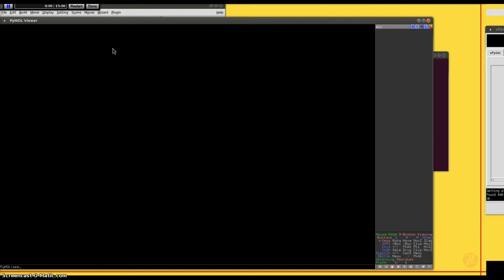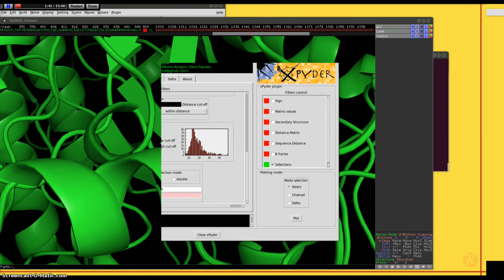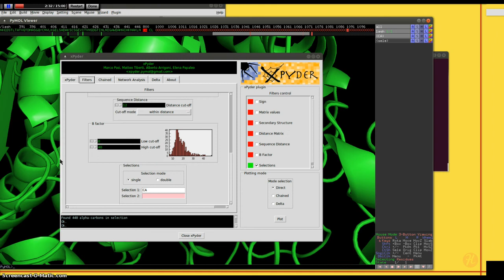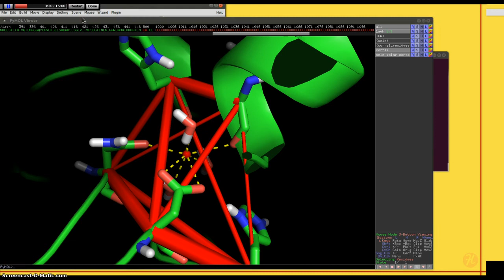xPyder PyMOL plugin demo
Demo of xPyder PyMOL plugin, using 1AQH